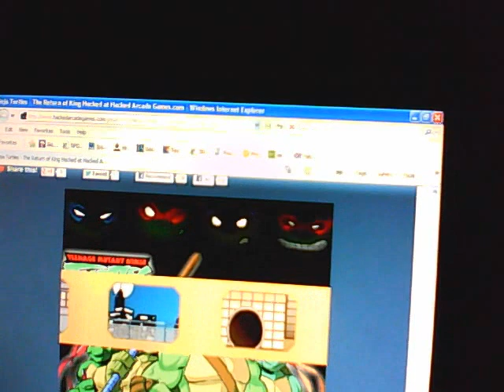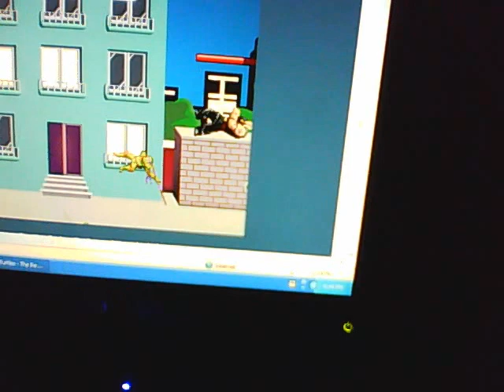tmnt-the return of king dontello